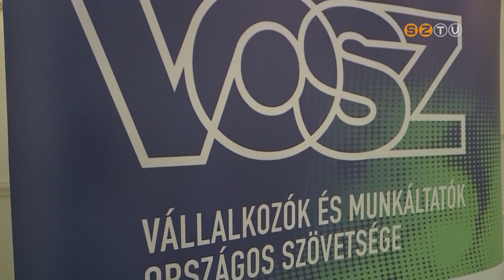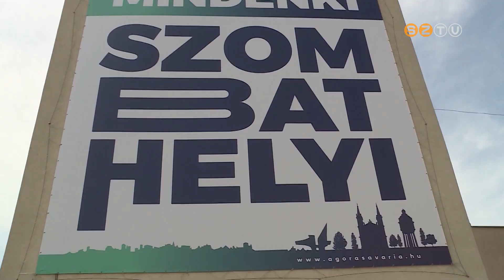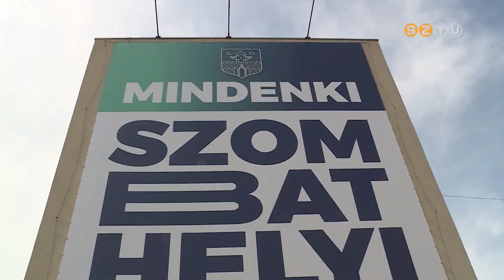Híradó - 2024. május 15.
- Finisben - Az utolsó simítások vannak hátra a kilenc utcát érintő felújítási programban.
- Egészségre vállalkozunk - Ingyenes oktatóprogramot indított a VOSZ, újraélesztést is lehet tanulni.
- Szedd magad! - Kinyitottak az eperföldek, a termés minősége és mennyisége is kiemelkedő.